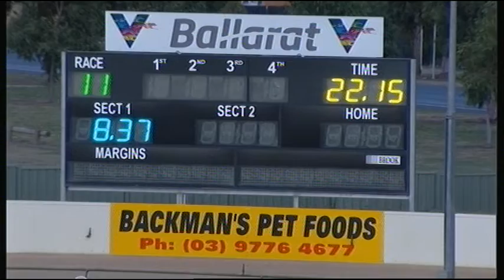BAL FRI 03 MAY 19 R11